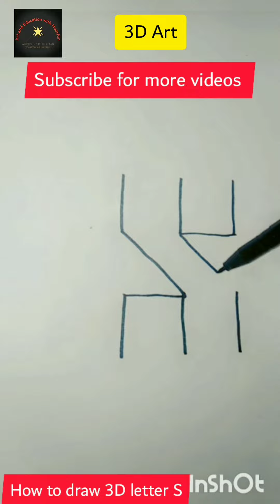How to draw 3D letter S | 3D trick art on paper | Anamorphic illusion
How to draw 3D Letter S on paper in easy way.